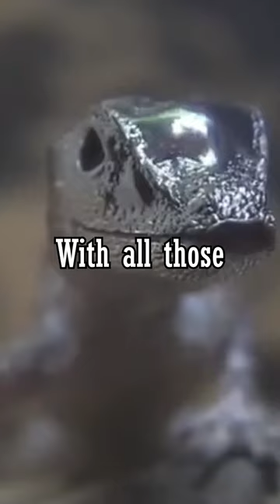How this Lizard Breathes Underwater🤿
AI voice by PlayHT